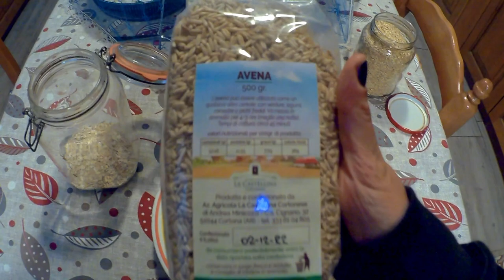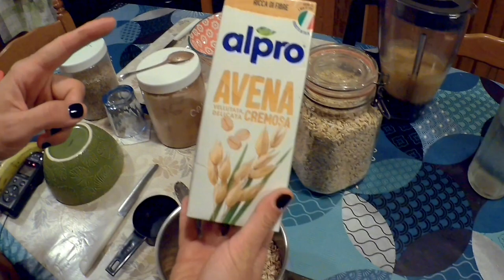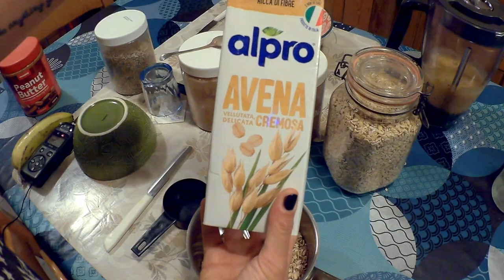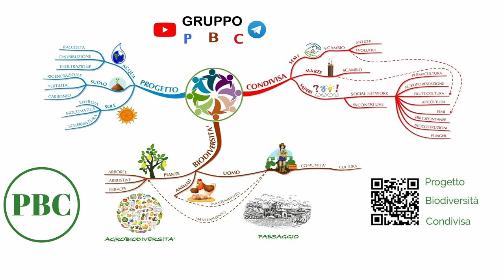Colazione vegetale sostenibile con fiocchi di avena frutta semi misti e cacao amaro VE 170923